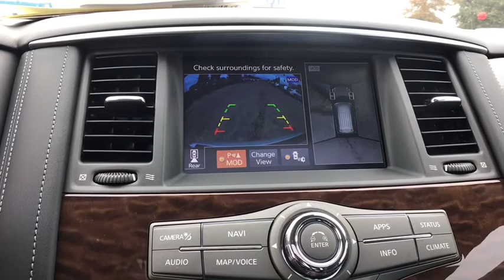2019 Nissan Armada San Antonio, Austin, Houston, New Braunfels, Helotes, TX N93249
2019 Nissan Armada

Gunn Nissan
12838 San Predro